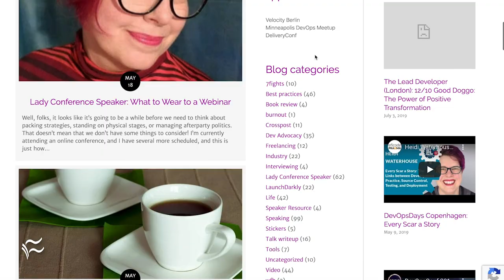How to deliver a great in-person or virtual presentation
On this episode of Dynamic Developer, Heidi Waterhouse, developer advocate for LaunchDarkly and a skillful public speaker, shares tips for developers, IT pros and other technical professionals who want to grow their presenting and public speaking skills.